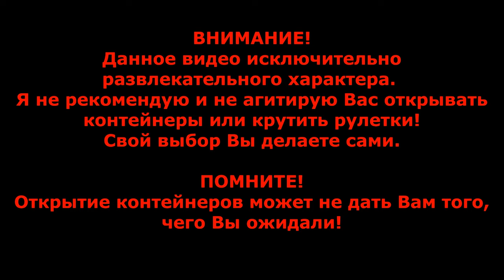💥МЕНЯ ЭТО УБИЛО💥27 Мистических💥ОТКРЫТИЕ Контейнеров в WoT Blitz 2024 | WOT-GSN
ПОДДЕРЖИ АВТОРА:
3. Отправить подарок (Евро сервер) в игре на Ник - "__GSN__"